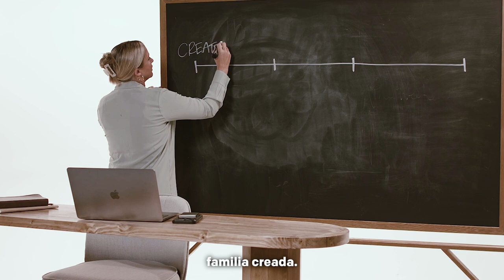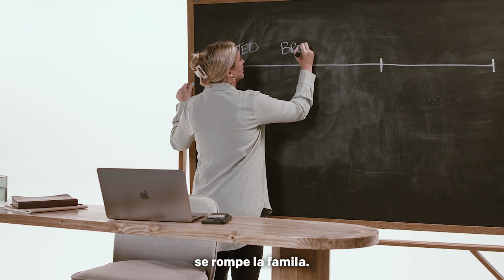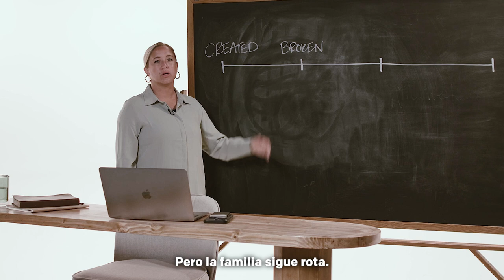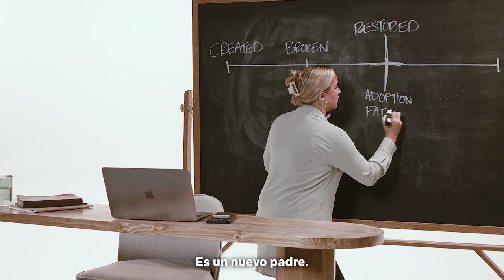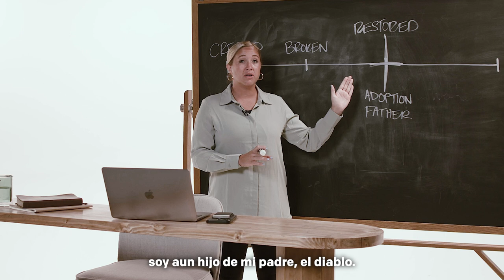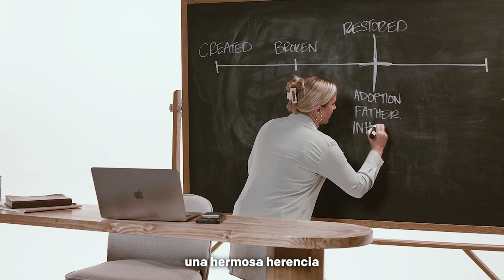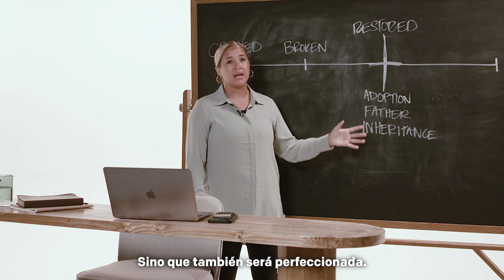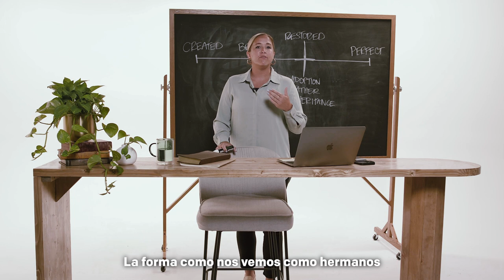Citizens Study: Week 4 (SP)